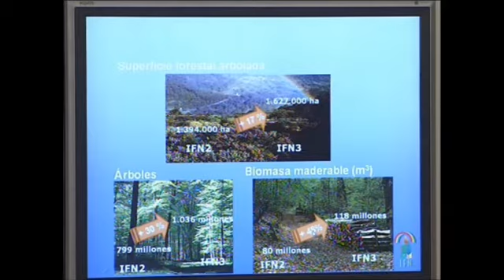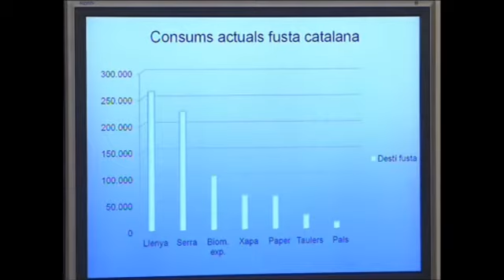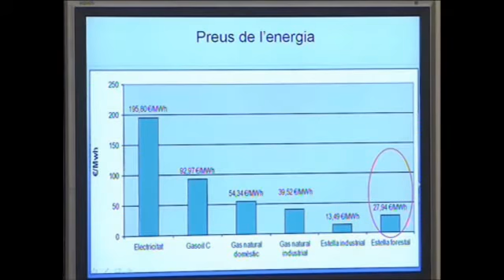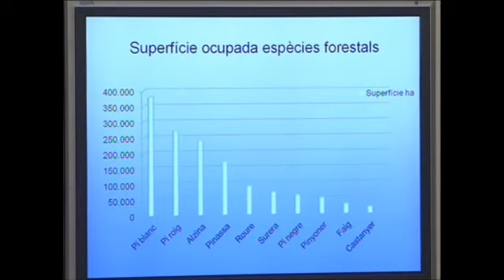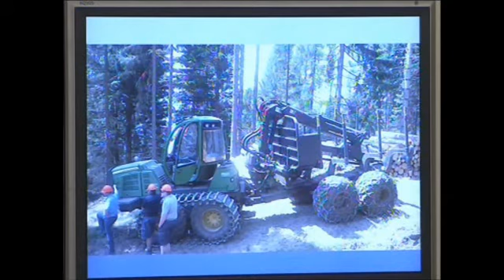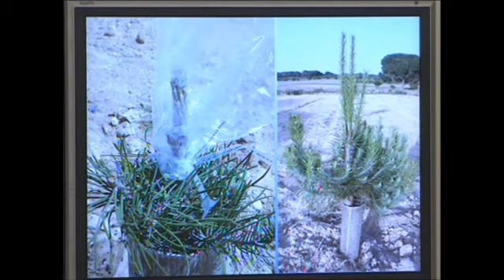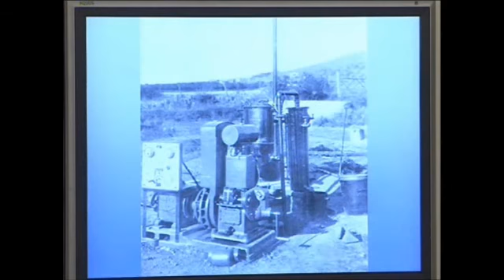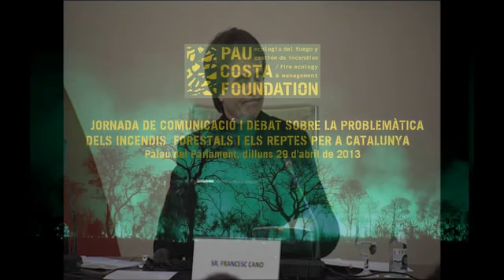05_Ponència Paco Cano (DARP, PROFOR)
Ponent: Sr. Francisco Cano Ibáñez, enginyer forestal gestor del Departament d’Agricultura, Ramaderia, Pesca, Alimentació i Medi Natural a la comarca de la Cerdanya i President de PROFOR Catalunya.
Temes:
- ¿Es pot fer gestió forestal sostenible a Catalunya?
- Productes, economia, creació de llocs de treball
- Exemples catalans, espanyols, europeus